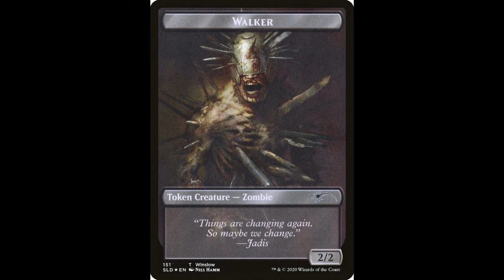The Walking Dead Character Profiles | Episode 258 | Winslow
Winslow Oh boy the big boss zombie roll a D20 crit hit to kill this one

Check out the deaths in order - Huge shout out to
SirRayveltal